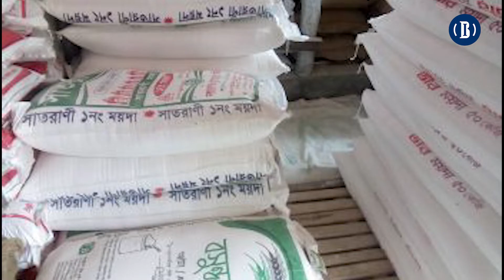আটার দাম এখন চালের সমান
জ্বালানি তেলের মূল্যবৃদ্ধির পর নিত্যপণ্যের বাজার অস্থিতিশীল। চালের দাম বাড়ার পর এবার একলাফে কেজিতে পাঁচ থেকে ছয় টাকা বেড়েছে আটার দাম।